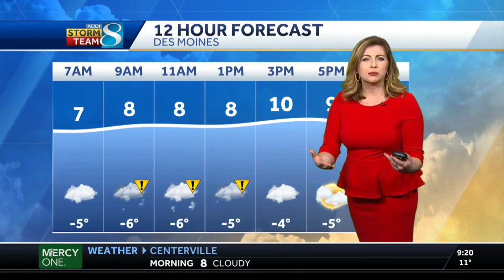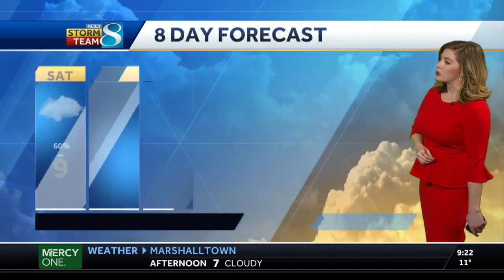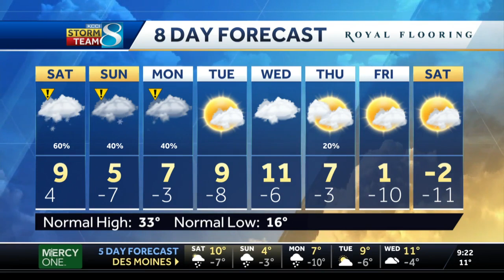Multiple rounds of snow while temperatures drop